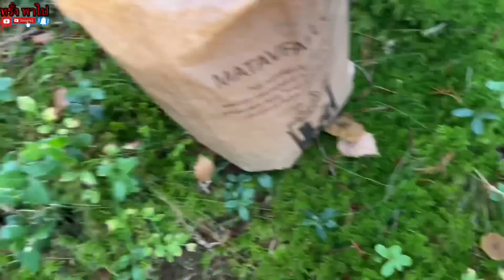เก็บเห็ดมันปู&เห็ดดำ เยอะมากๆป่าต่างเมือง🇸🇪